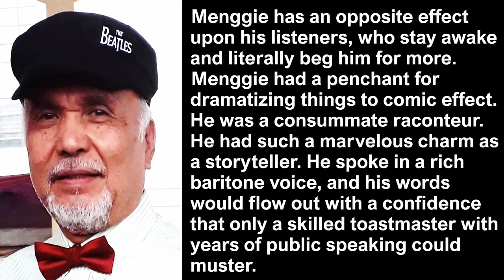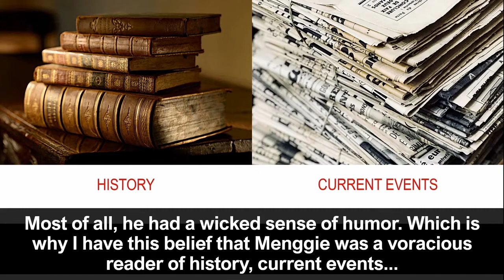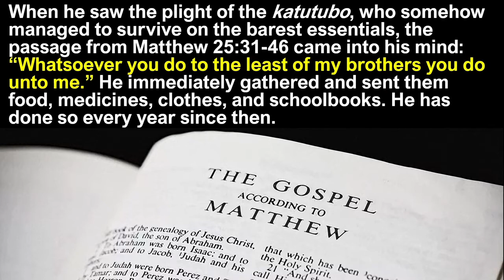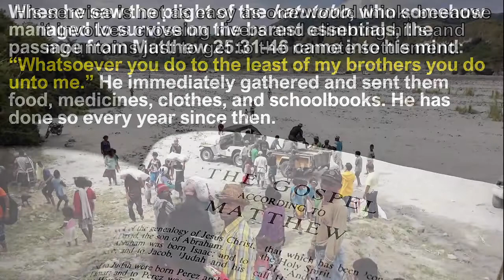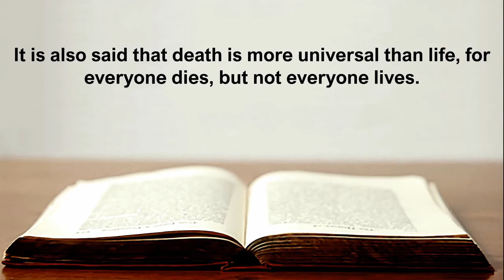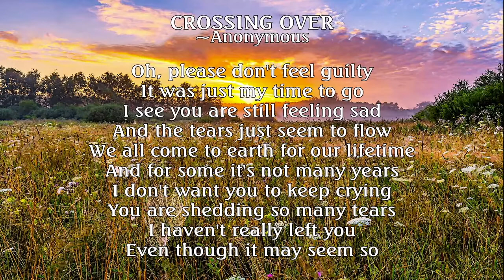Albert Lesaca's tribute to Menggie Cobarrubias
This started out as a simple text evolving into a movie presentation with voice annotation. This takes to heart Albert's tribute to Menggie